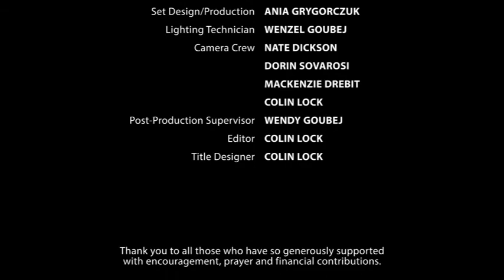1435 - The Second Jerusalem Council - Kameron DeVasher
Acts 21 tells the story of the second Jerusalem Council. Decisions made at this council led to the death of the Apostle Paul. Why didn't God protect Paul?

What important warning for God's remnant church does Acts 21 hold? What lessons can the early church teach us? The Devil wishes to divide and conquer, but Christ wants to unite His people under the banner of salvation.

This presentation is an appeal to God's remnant to rally in support of the faithful workers in God's cause and to labour for true Christian unity in these final days of Earth's history. Discover the lessons the second Jerusalem Council has for God’s people.